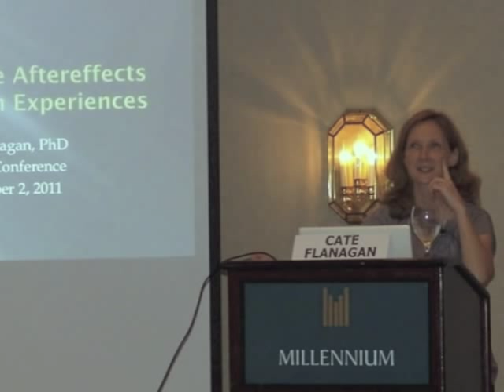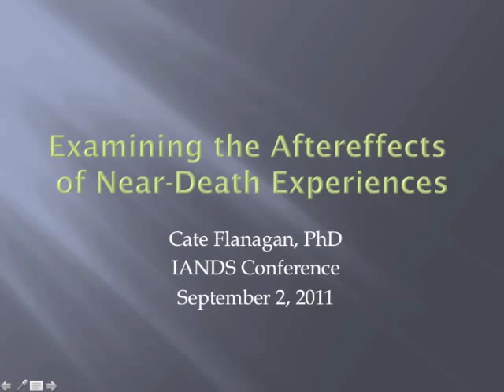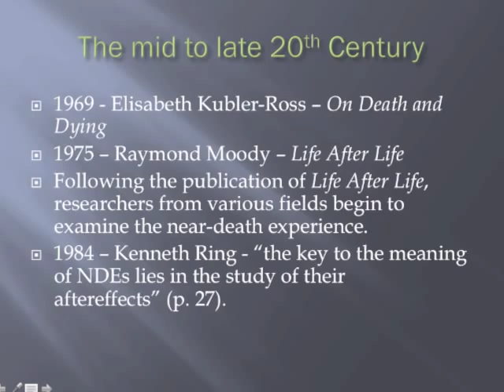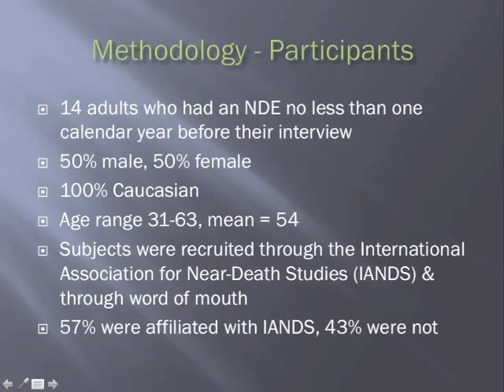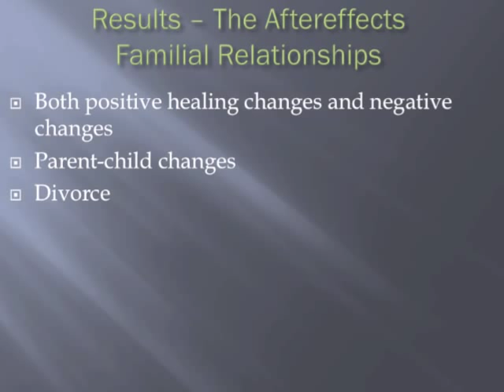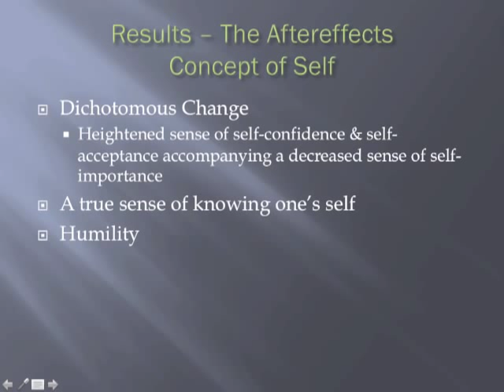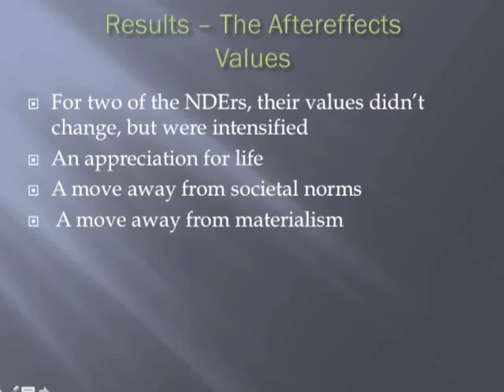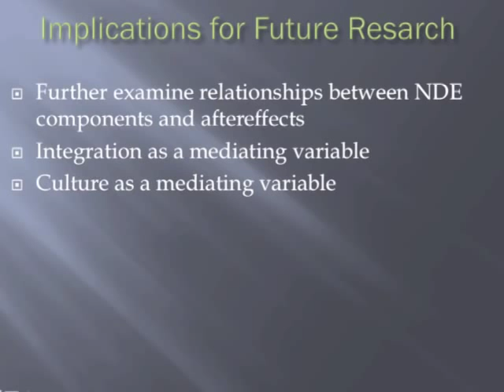Cate Flanagan - Examining the Aftereffects of Near-Death Experiences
Examining the Aftereffects of NDEs, and the Relationship Between NDE Components and Aftereffects

Cate Flanagan, Ph.D.

Presented at the IANDS 2011 Conference, Sept. 2-4, in Durham, NC

Abstract: This presentation will detail the aftereffects of near-death experiences as reported by 14 adult near-death experiencers. Additionally, an initial examination of the relationships between experience components and aftereffects as well as the relationships between and among aftereffects will be presented. In an effort to preserve the sanctity of the individual experience at the time of death and the resulting growth from such an experience a qualitative approach was used to collect and analyze data. Seventeen change categories will be presented as well as the beginning of a relational model between and among components and aftereffects will be offered.